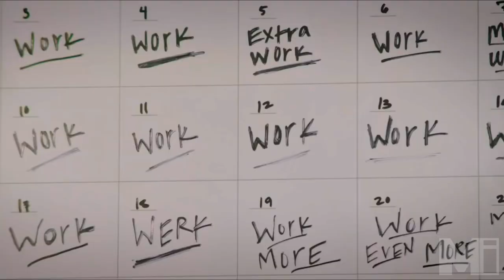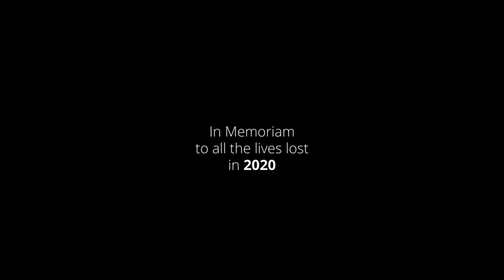WE MADE IT TO 2020 - Year End Megamix | 150+ Hits of 2020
Best of 2020 Music Mashup "We Made It to 2020" featuring the top 150 hits of 2020 including songs from Taylor Swift, Ariana Grande, BTS, 5SOS, Harry Styles, Dua Lipa & more!

Can't believe I'm saying this but this is my third year end mashup!

If you like what you've hear go check out Joseph James' yearend! It's the best yet support his channel while I leave youtube for a while

0:00 Intro
1:43 I. Six Feet Apart
3:06 II. Not In The Same Way
4:28 III. Give Me Only Love
5:54 IV. One Day
7:40 V. Not The End
8:51 VI. We Made It (cuz yeah Life Goes On)